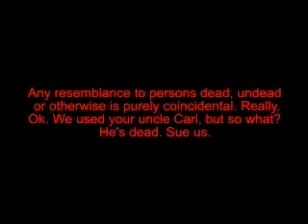Putrifiction - Teaser Trailer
The original idea behind this was a half-baked script about zany demon hunters going to stop a Cthulu-style invasion with armies of the dead. This animation is a montage of a lot of the CG work that was in development before we were going to experiment with compositing live actors and zombies. Life happens while you make plans and I never see these guys anymore. I dunno, maybe it's still too early for a HP Lovecraftian slapstick comedy. or is it? Programs used: 3Ds Max 2.5, Poser 4, Photoshop 4, AfterFX 4